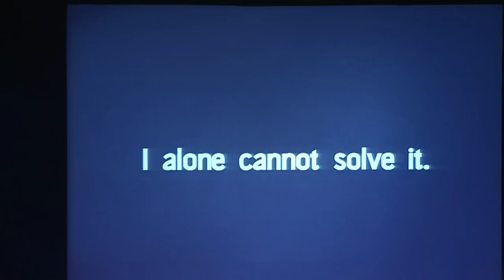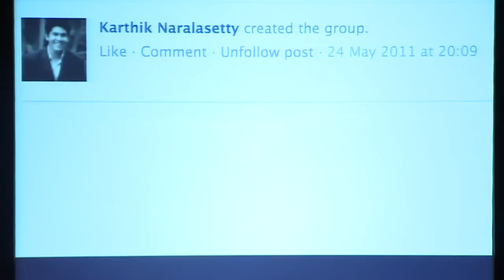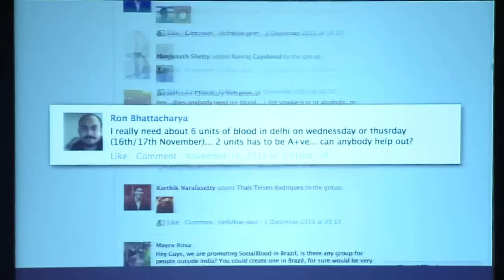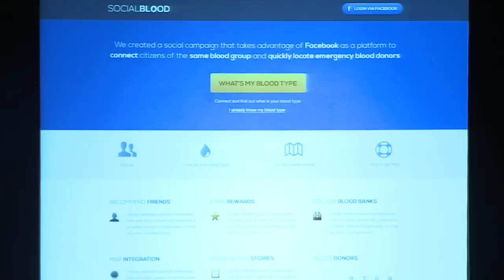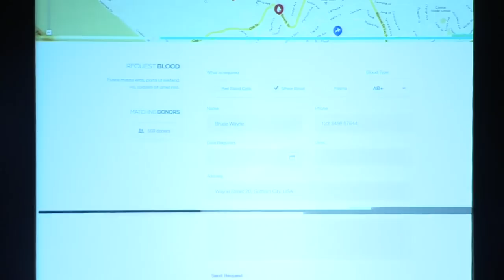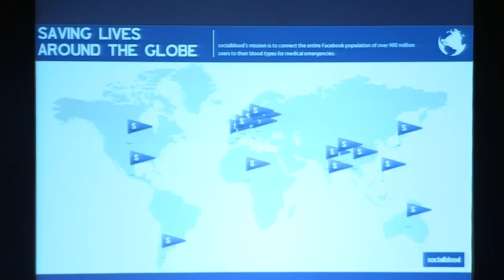Karthik Naralasetty at TEDxDelhi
Karthik Naralasetty is an internet entrepreneur and founder of social networking site socialblood. He was born in Andhra Pradesh, India. Karthik dropped out of Rutgers University, New Jersey in 2009 to found his own technology company called redcode Informatics in Bangalore, India. In June 2011 he witnessed a family's struggle to find regular blood transfusions for their four-year-old daughter to treat her thalassemia, a genetic blood disease.He created socialblood.org, a social networking platform that connects blood donors and recipients of the same blood type through Facebook. In November 2011 he won the Staples Youth SocialEntrepreneur Award for his work at socialblood.org.